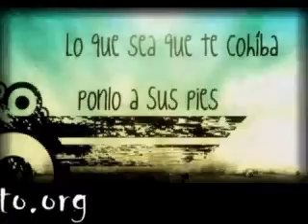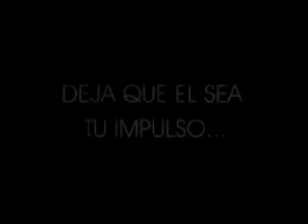presencia de Dios